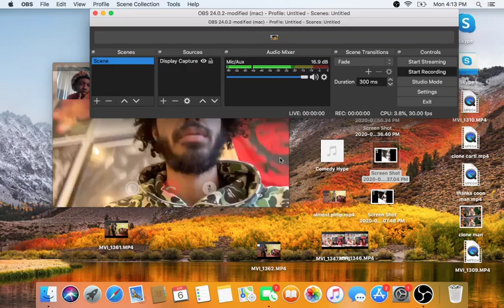Amazing Interview With Sage Elsesser (Navy Blue). Talks Ada Irin, His Grandfather Legacy, & More